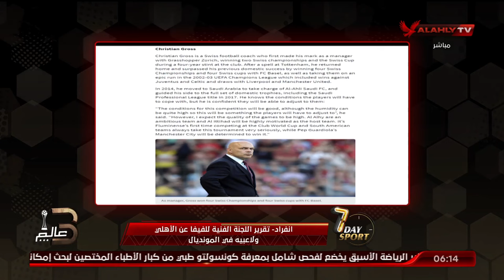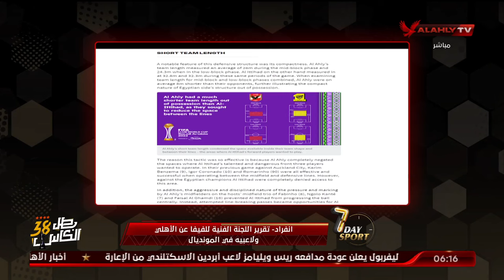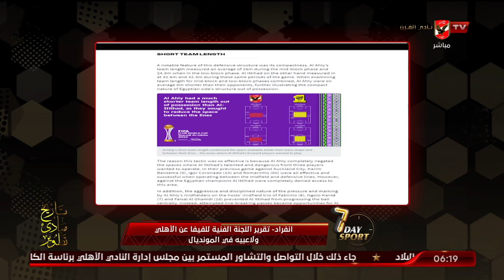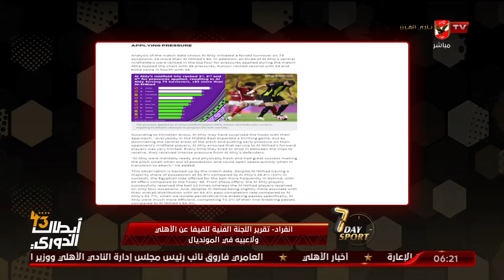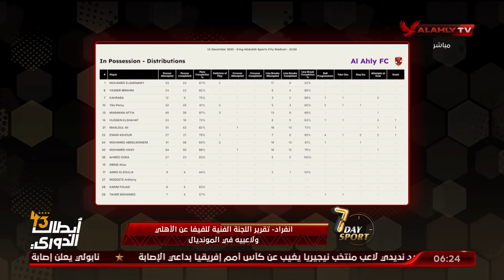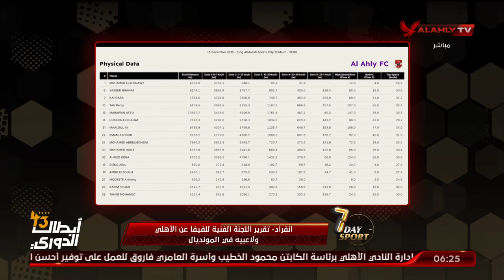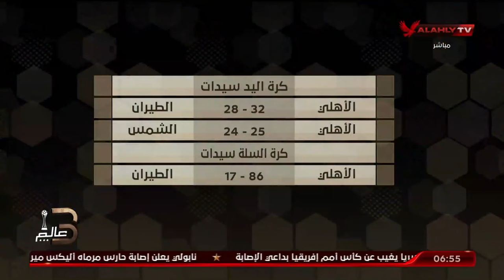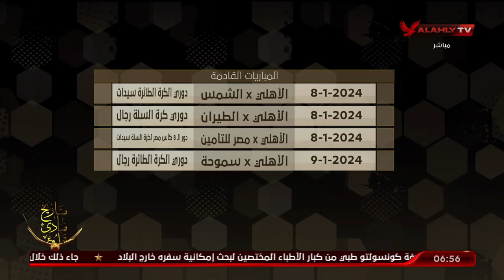الحلقة الكاملة | 7Day_Sport مع عبد الرحمن ناجي | 4-1-2024